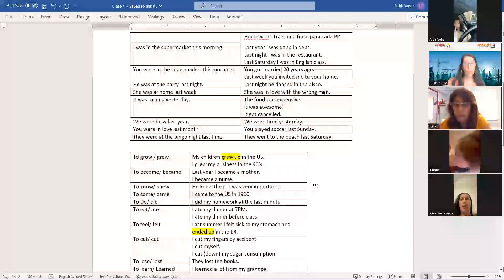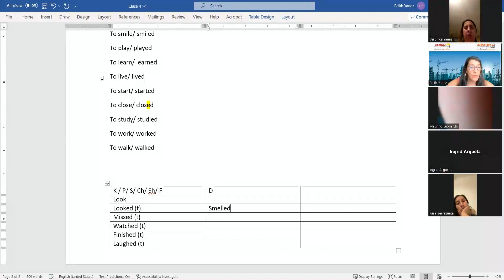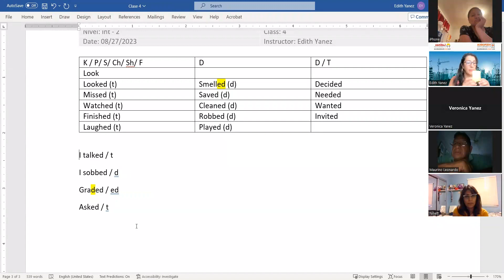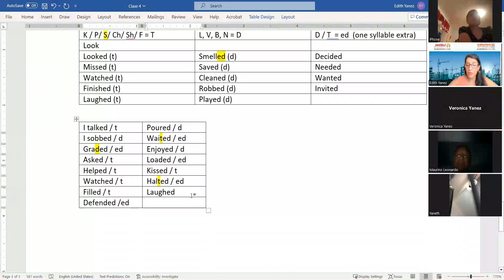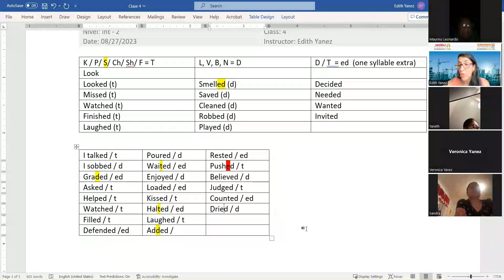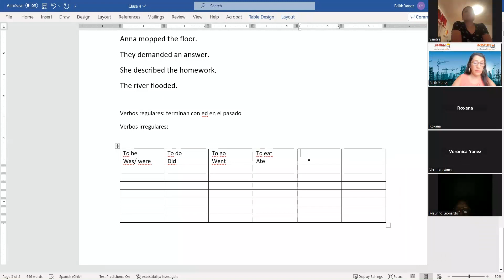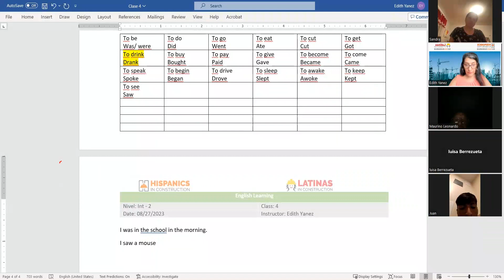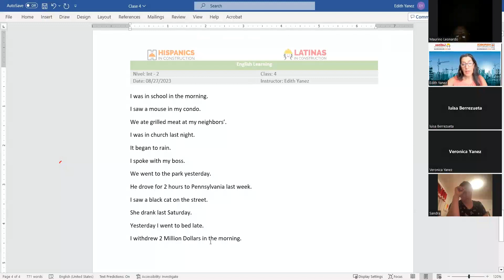Aprendiendo Inglés los Sábados Nivel Intermedio 2 Clase 4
En el video de la clase del 26 de Agosto de 2023 practicamos la pronunciación de los verbos regulares en tiempo pasado. Los verbos regulares son los que terminan  en "ed" en pasado. Además aprendimos algunos verbos irregulares.

Los veo el próximo sábado.
Edith